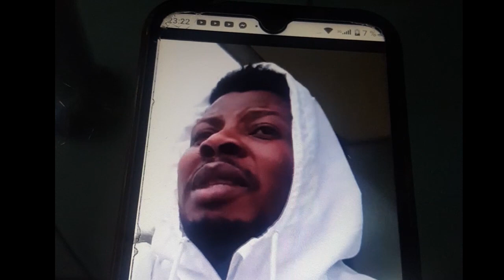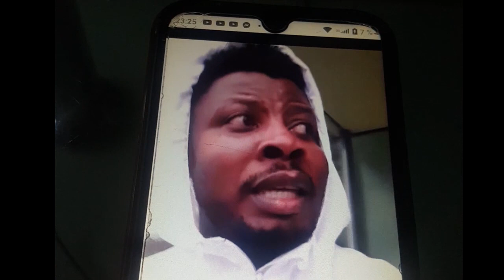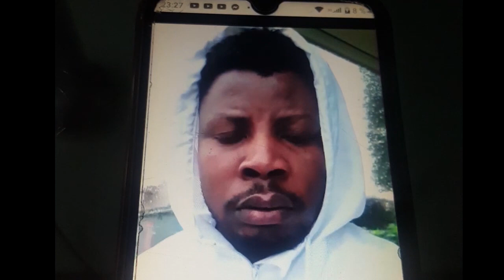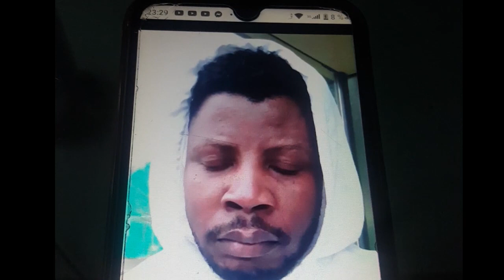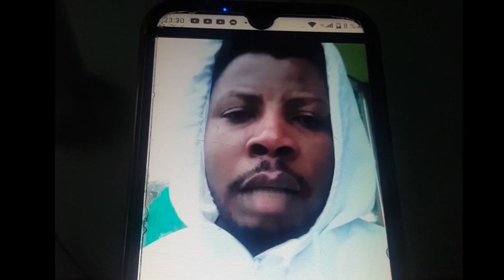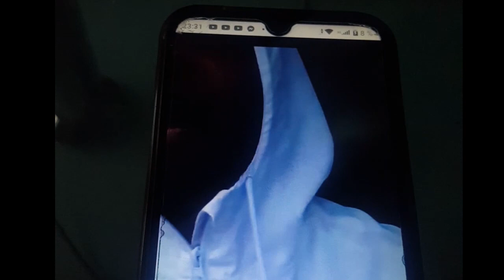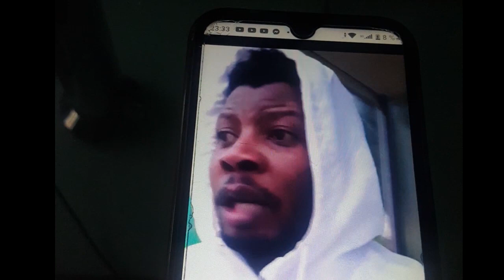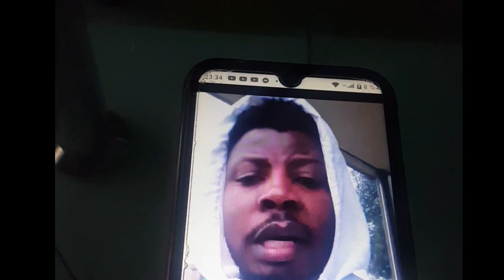EGLISE KIMBANGUISTE 26 KINDUMBISTE NA EKOBISTE ELEKI CAMIONETTE MBOLA NANU ASILIKA BOYE TE